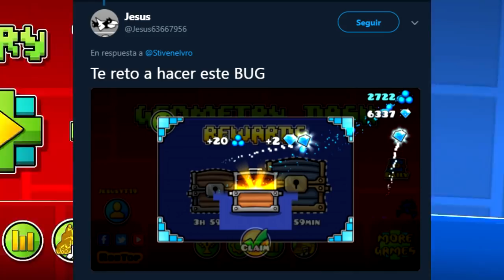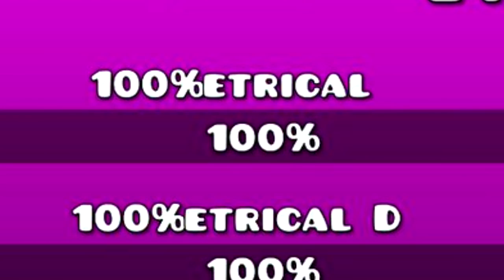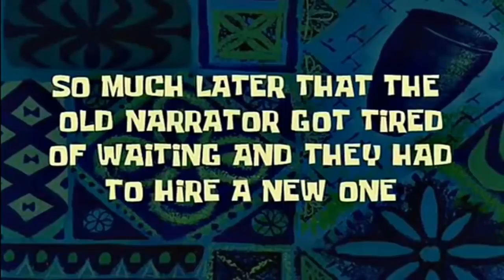BUGS EXTRAÑOS QUE SUCEDEN CADA 1.000 AÑOS EN GEOMETRY DASH | VRO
🔔MÉXICO: 1:50PM
🔔COLOMBIA: 2:50PM
🔔ECUADOR: 2:50PM
🔔PERU: 2:50PM
🔔VENEZUELA: 3:50PM
🔔ARGENTINA: 4:50PM
🔔CHILE: 4:50PM
🔔ESPAÑA: 8:50PM